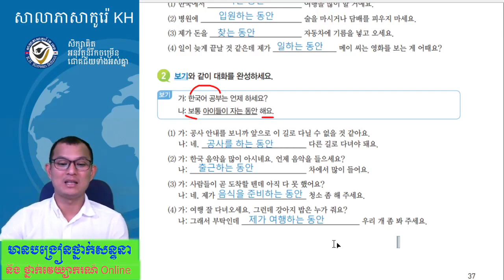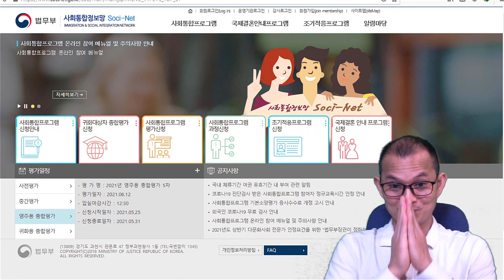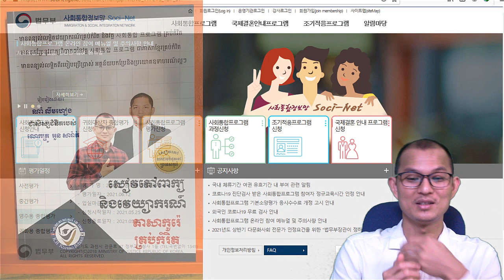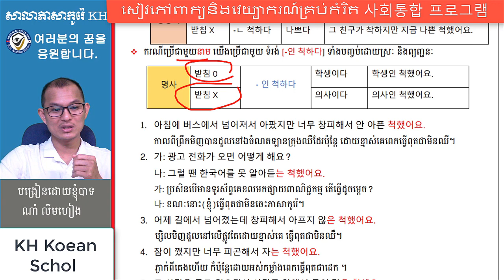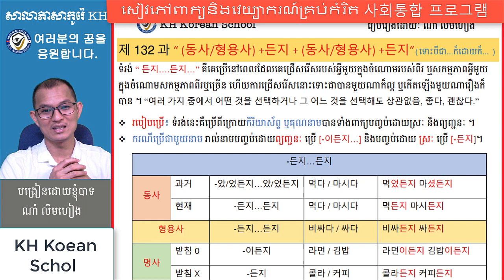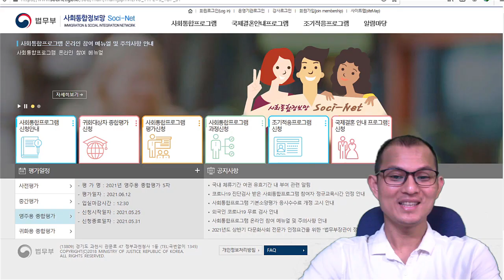វេយ្យាករណ៍ភាសាកូរ៉េ 중급 한국어 문법 : -는 동안 (동영상 3)